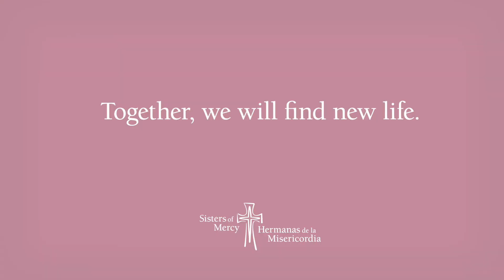Sister Pat McDermott Easter Message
Listen as Sisters of Mercy Institute President, Patricia McDermott offers an Easter message of hope during these unsettling times. Although currently our world is in chaos, we know that we will find new life together.